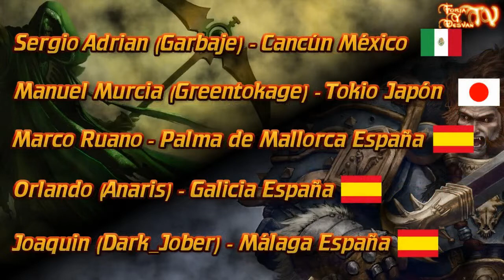modelismo paintingmodels scalemodels pintor pintura art painting figure warhammer wh40k